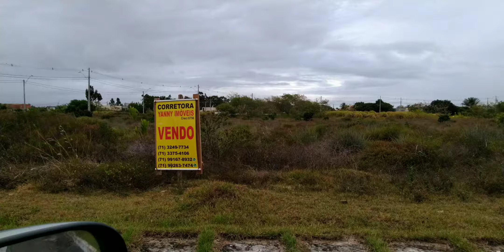Terreno no Litoral Norte Bahia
Quer receber mais oportunidades de imóveis para venda ou locação?*